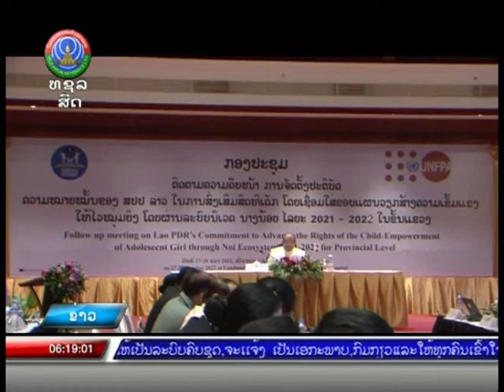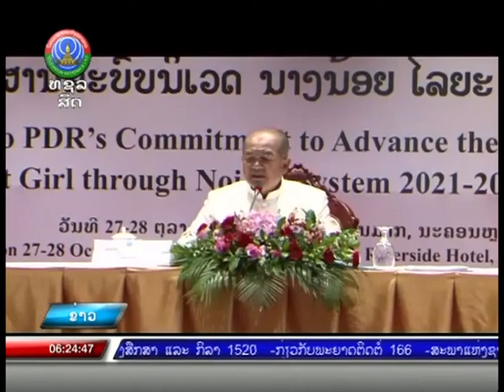ສ້າງຄວາມເຂັ້ມເເຂງຮອບດ້ານ ເພື່ອຄວາມກ້າວໜ້າເເມ່ຍິງ ເເມ່ ເເລະ ເດັກ [31-10-2022]